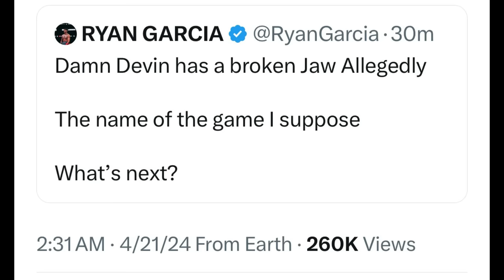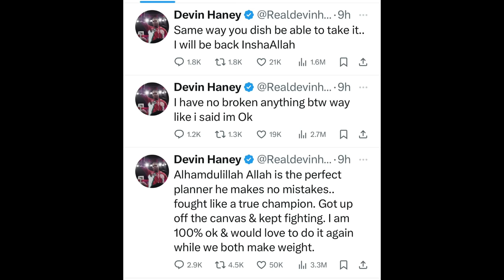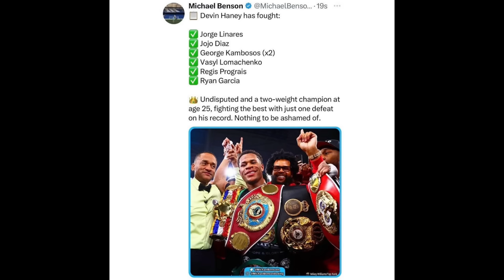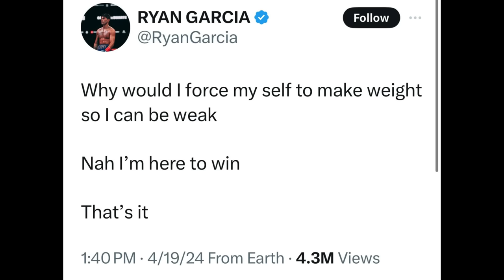Devin Haney BREAKS HIS SILENCE on his BROKEN JAW & LOSS to Ryan Garcia: I’m 100% OKAY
BOXING NEWS🥊: Devin Haney BREAKS HIS SILENCE on his BROKEN JAW & LOSS to Ryan Garcia